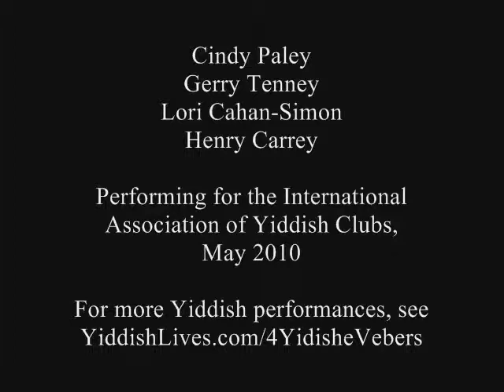Mayn Shvester Khaya- Yiddish Song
Cindy Paley
Gerry Tenney
Lori Cahan-Simon
Henry Carrey

Performing for the International Association of Yiddish Clubs,
May 2010

For more of their Yiddish performances, see
YiddishLives.org/4YidisheVebers